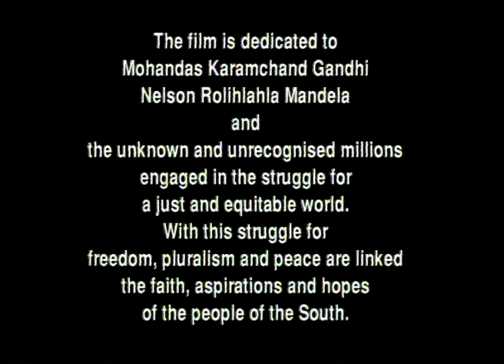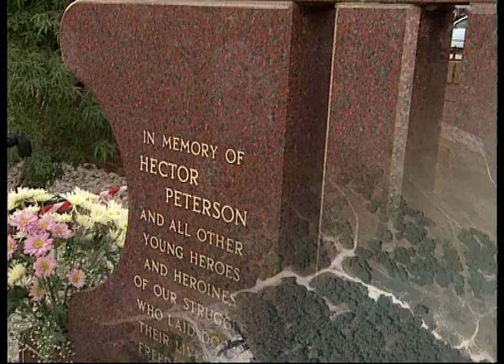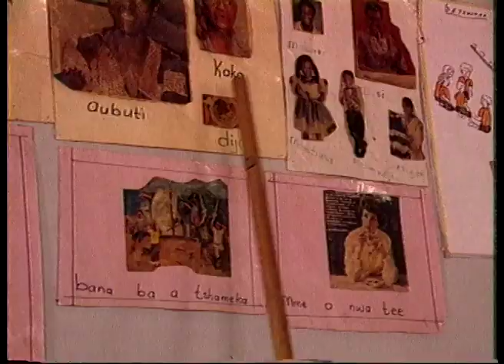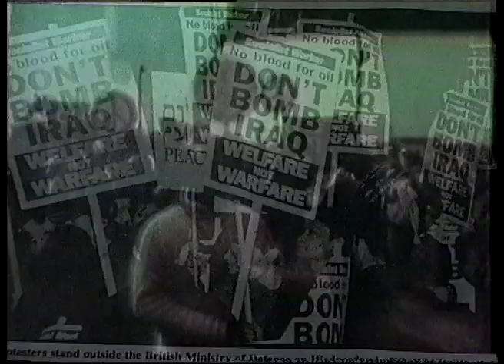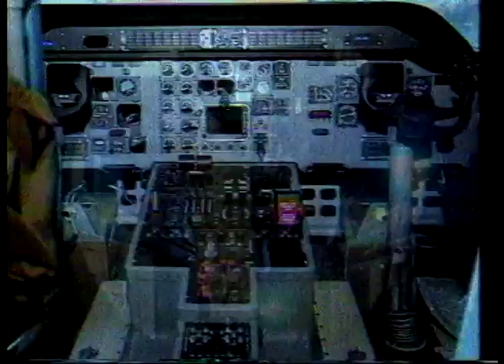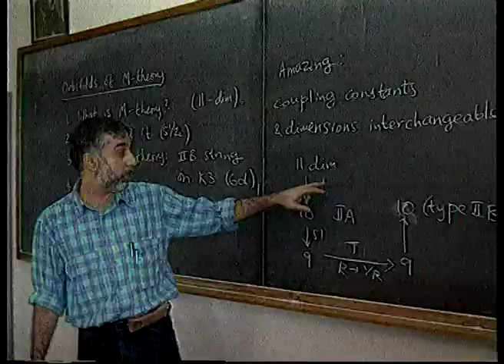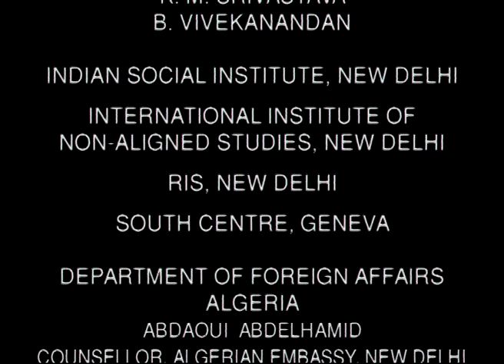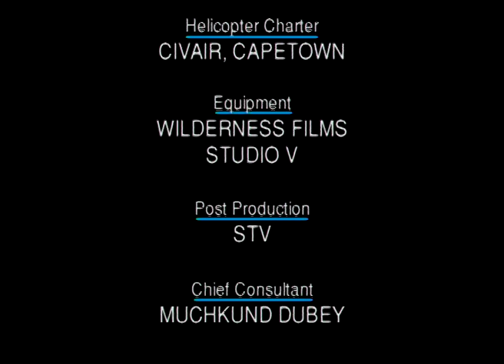The Unfinished Revolution: Part II (Full Movie)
'The Unfinished Revolution - Part 2' presents the disarray of NAM and its growing irrelevance despite holding the precise ideals that are necessary for world peace and development. The film discusses the relationship between countries of the Non Alignment Movement (NAM) and the United Nations, the challenges facing the NAM countries and how the leaders of these countries are trying to cope with these challenges. Since 1991, when the cold war ended, the future NAM has been questioned and a need to redefine its role, function and relevance has emerged. The film interviews a number of Indian and international leaders and analysts to find out what can possibly be the future of NAM.